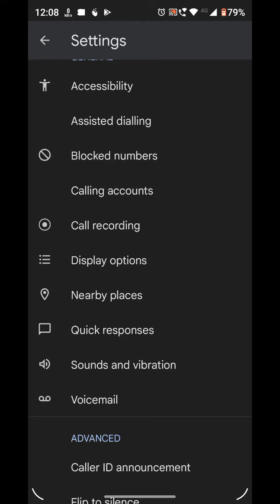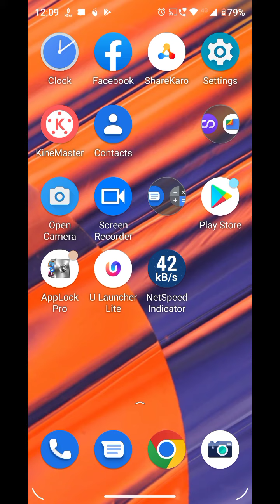Auto call recording in Moto G82 5G, how to call recording in Moto G82 5G, call recording setting in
Auto call recording in Moto G82 5G, how to call recording in Moto G82 5G, call recording setting in Moto G82 5G,

Autocall_recording Moto G82 5G